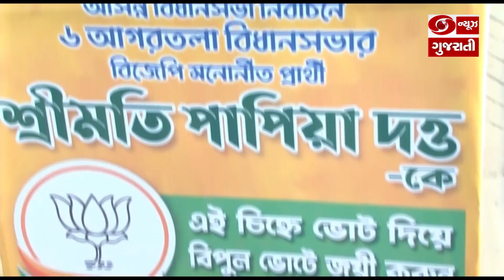Meghalaya અને Nagaland વિધાનસભાની ચૂંટણી માટે નામ પરત ખેંચવાનો આજે છેલ્લો દિવસ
મેઘાલયમાં નામ પરત ખેંચતા પહેલા 36 મહિલાઓ ચૂંટણી મેદાને છે. મેઘાલયમાં મહિલાઓનું વર્ચસ્વ હોવા છતાં રાજ્યના રાજકરણમાં તેમનું પ્રતિનિધિત્વ ખૂબ જ ઓછું છે. બીજી તરફ નાગાલેન્ડમાં વિધાનસભા ચૂંટણી માટે પ્રચાર પૂરજોશમાં ચાલી રહ્યો છે.